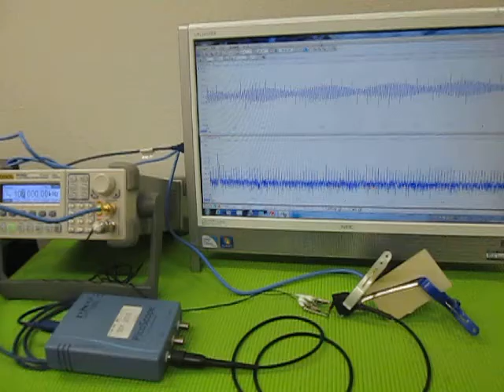超音波‹応用›実験 Supersonic wave experiment （超音波システム研究所 ultrasonic-labo）